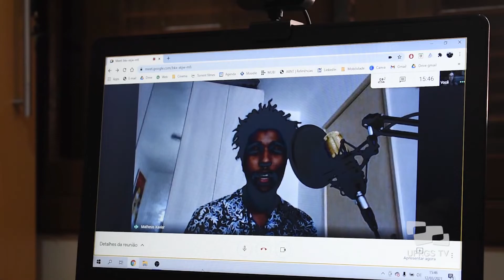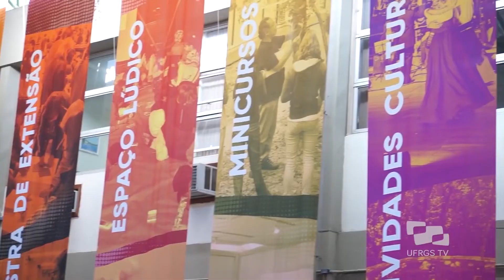Mensagem de volta às aulas 2021/02